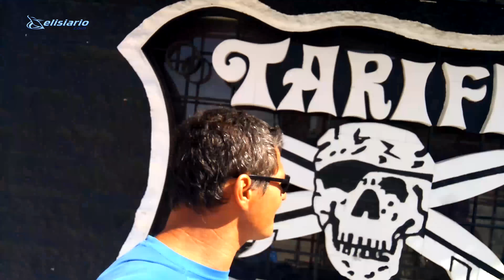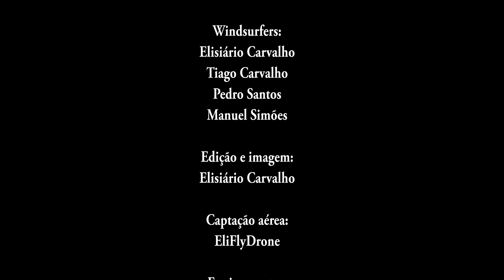Tarifa 2016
Aqui fica o vídeo da viagem a Tarifa que decorreu de 3 a 6 de Outubro.